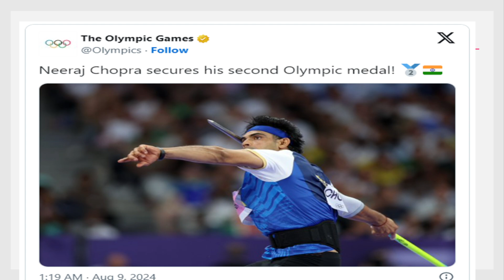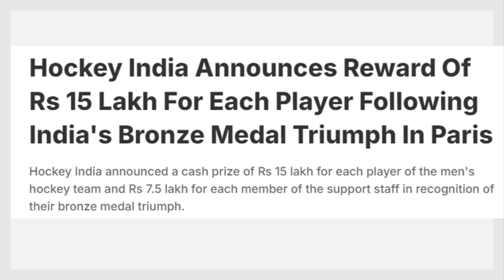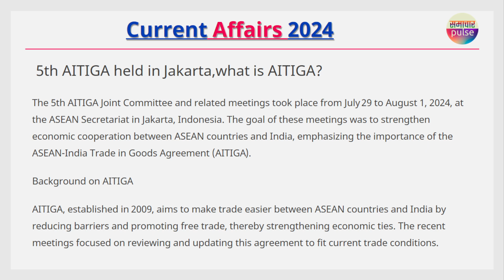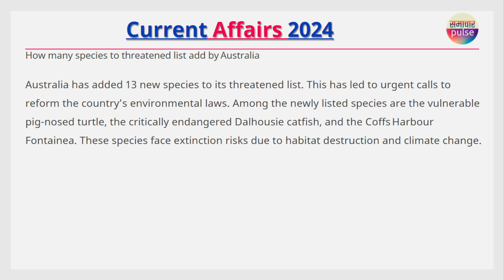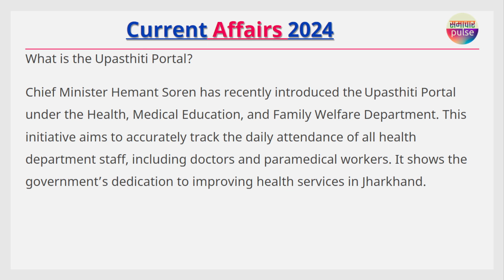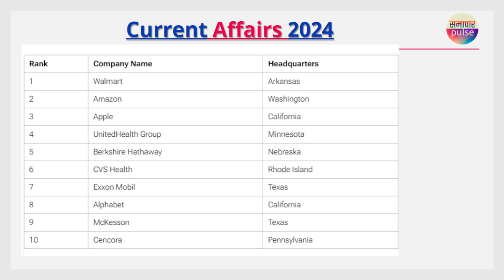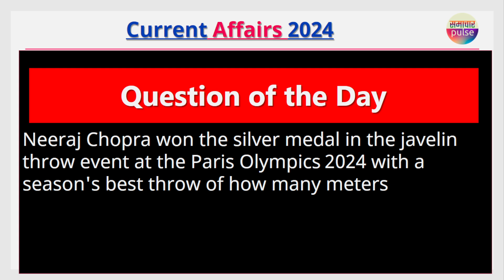सभी प्रतियोगी परीक्षाओं के लिए Current Affairs 9 August 2024 , Quick News, Strong Pulse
Stay ahead with the latest and most relevant news updates from India and around the world. At Samachar Pulse, we deliver comprehensive coverage on current affairs, politics, economy, sports, entertainment, and more, all in real-time.

What We Offer:

Daily News Roundups: Get concise summaries of the day's top headlines.
In-Depth Analysis: Understand the implications behind the news with our expert insights.
Exclusive Interviews: Hear from key figures and thought leaders across various fields.
Interactive Content: Engage with us through polls, quizzes, and live discussions.
Why Choose Samachar Pulse?
We believe in delivering news that matters, with accuracy and integrity. Our goal is to keep you informed and engaged, helping you stay ahead in a rapidly changing world.

Samachar Pulse - Quick News, Strong Pulse